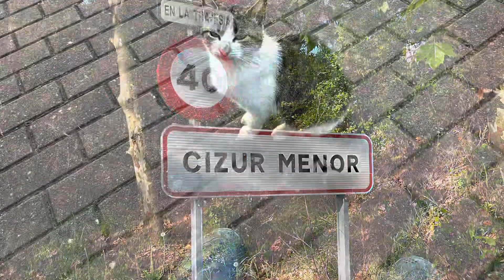Camino de Santiago-Day 5 Camino Frances Rest Day in Pamplona…Kinda!